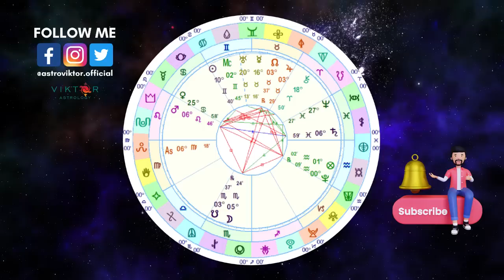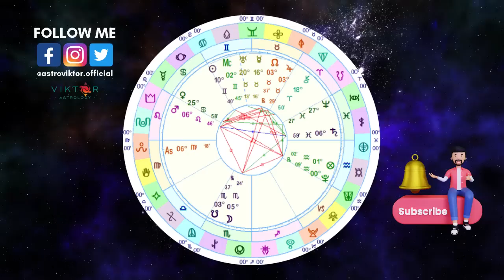Jupiter and North Node Conjunction - Inflation and Crypto Movements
Join me as to explore the celestial dance of Jupiter and the North Node in a powerful conjunction, unveiling the secrets of economic inflation and its impact on the dynamic world of cryptocurrencies. Discover how these cosmic forces intertwine, influencing the movement and trends within the crypto market. Gain valuable insights into the potential opportunities and challenges that lie ahead in this captivating celestial alignment.
For personal readings discount use: SUMMER30
Video editing and channel administration by Full Digital Solutions